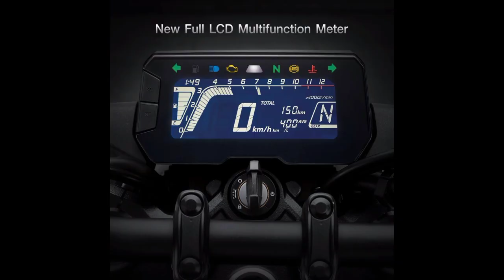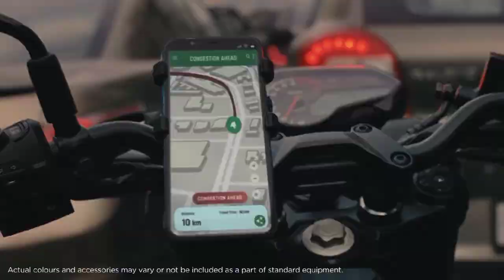Pulsar NS160 Next Generation Launch Date 2023|NS-160 New 2023|Pulsar NS 160 New Model 2023!!!•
FPulsar NS160 Next Generation Launch Date 2023|NS-160 New 2023|Pulsar NS 160 New Model 2023!!!•
your quries?
ns 160 new 2023
ns 160 new 2023 model
pulsar ns 160 new model 2023
ns 160
ns 160 bs6 2023
ns 160 bs6 2023 price
ns160 upcoming model 2023
ns 160 new model 2023
bajaj 160 ns 2023
pulsar 160 ns 2023
pulsar ns160 next generation
pulsar ns160 next generation launch date
ns 160 bs6
bajaj ns 2023
bajaj pulsar ns 2023
bajaj upcoming bikes 2023
bajaj upcoming bikes 2023 in india